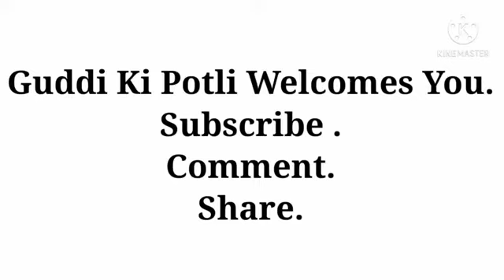One color knitting design in hindi | For baby sweater, cardigan, frock, gents sweater, jacket, scarf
I am your knitting tutor in Hindi.

In this video, I have given some helpful tips in knitting and knitting shortcuts as well. It is a must watch video to improve knitting skills. I have given complete knitting measurement tips with designs in detail.